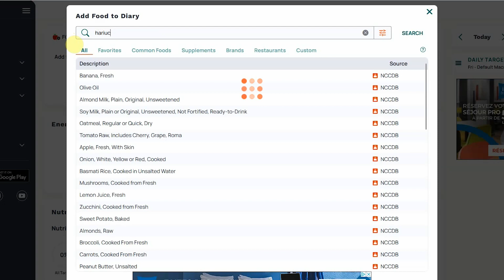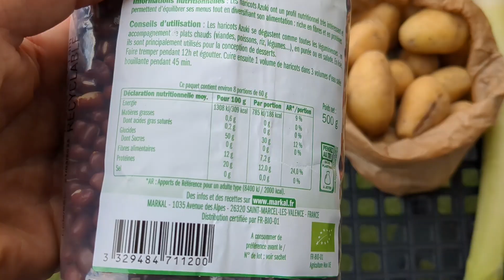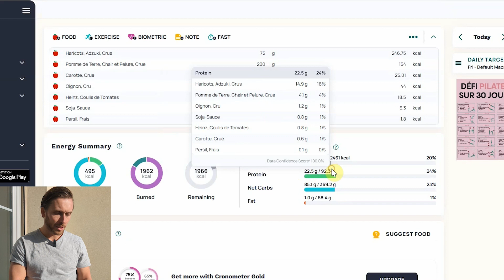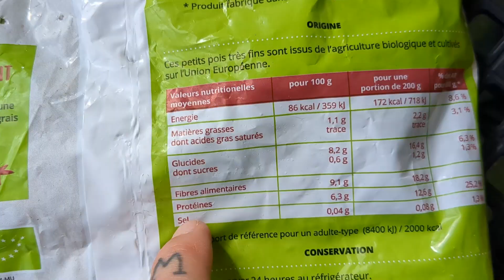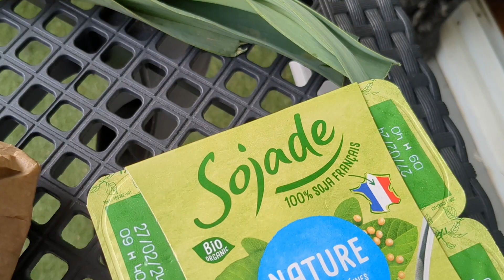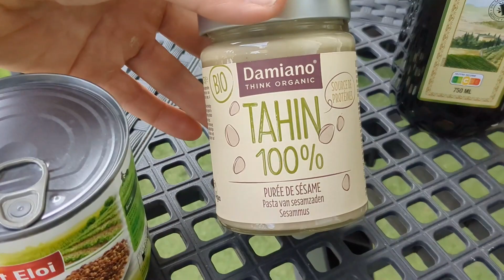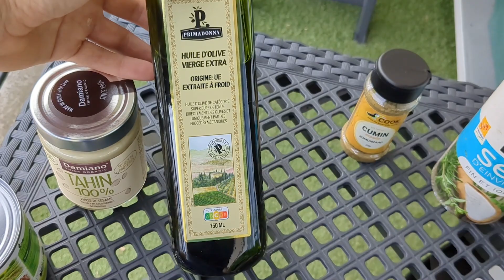3 Assiettes Vegan Protéinées SANS TOFU